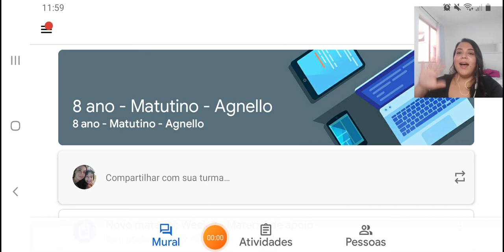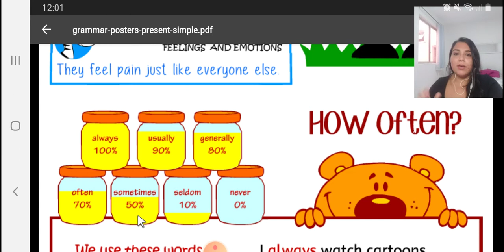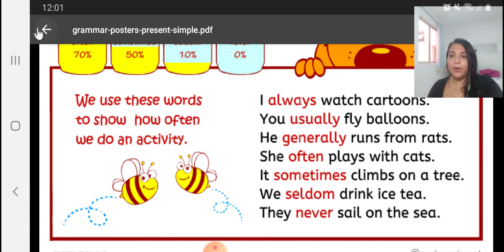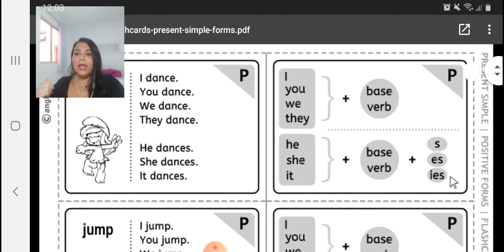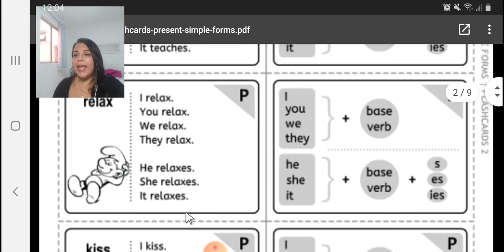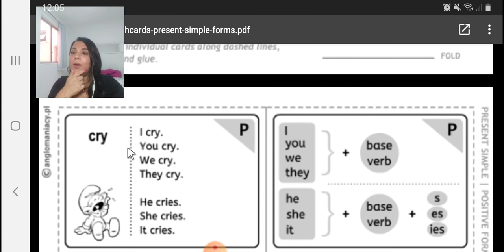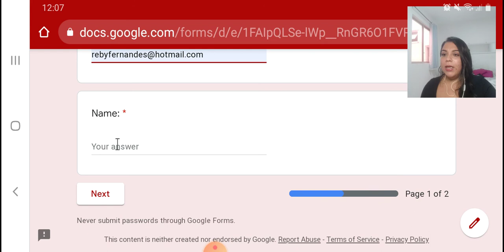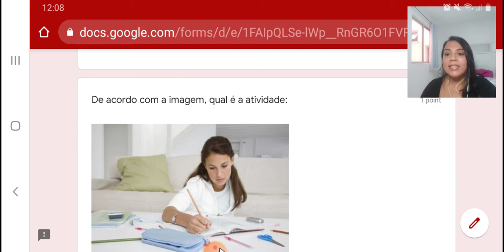8 ano 2021 week 2 - present simple 2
Língua Inglesa Agnello Bittencourt